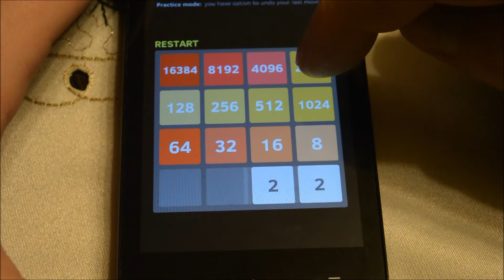2048 - 32k tile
On my way to 131k tile.